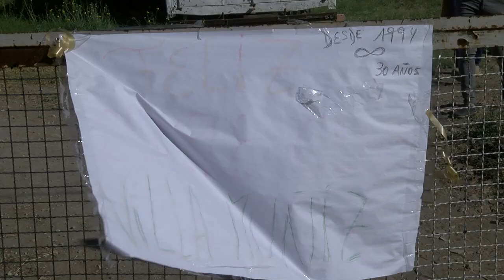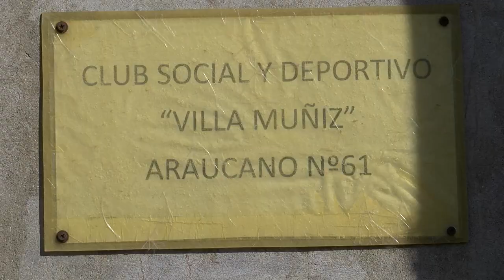Robo y destrozos en el club Villa Muñiz